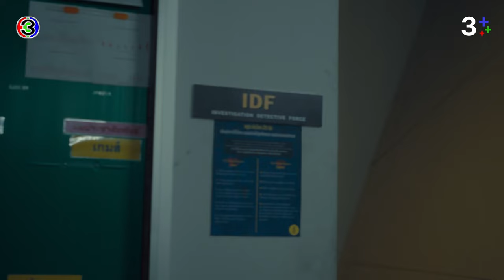FIN | ทำไมกูต้องเป็นห่วงแต่มัน | ลางสังหรณ์ The sign EP.4 | 3Plus